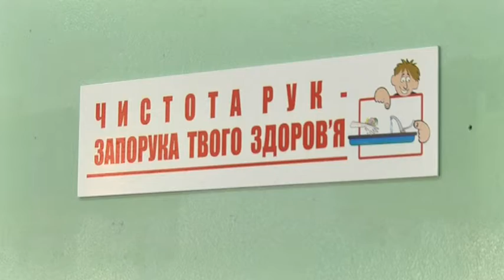Причини масового захворювання школярів Дніпра обіцяють оприлюднити 18 вересня